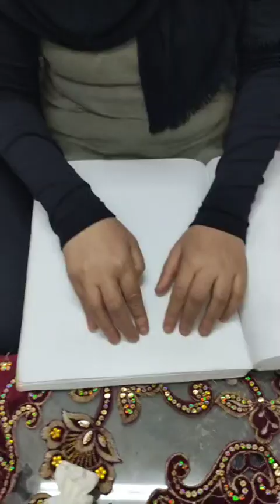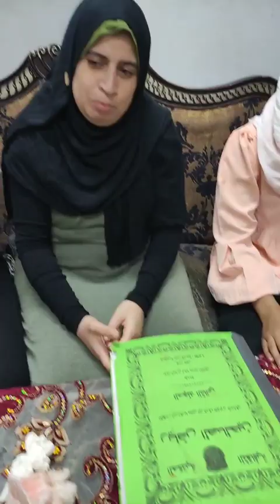لاتقولي يوكاهاماالياباني ولاالماكينات الألمانيةأحمدوزوجته مكفوفين تخصصافي تصليح الكمبيوترات والشاشات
لا تقولي يوكاهاما الياباني ولا الماكينات الألمانية.. أحمد وزوجته مكفوفين تخصصا في تصليح الكمبيوترات والشاشات بطريقة عبقرية